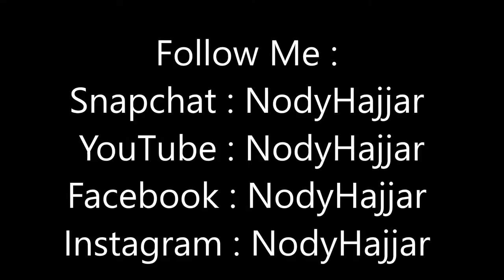Maram Ali by Nody Hajjar